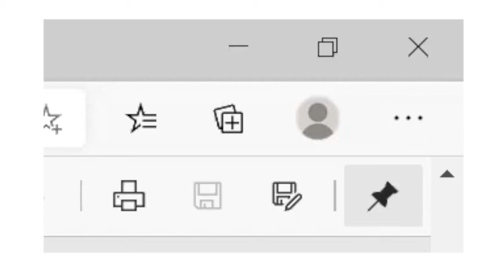Council Considers Fire Lane on McMillen Street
From the Jan. 11, 2021 borough council meeting